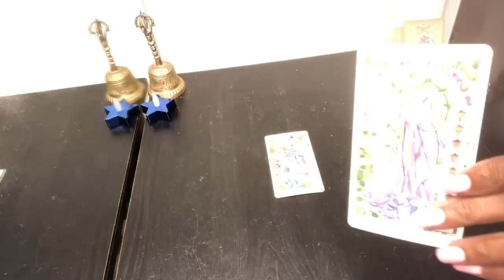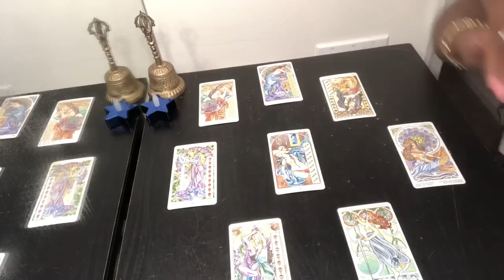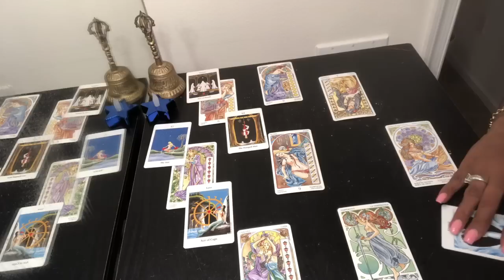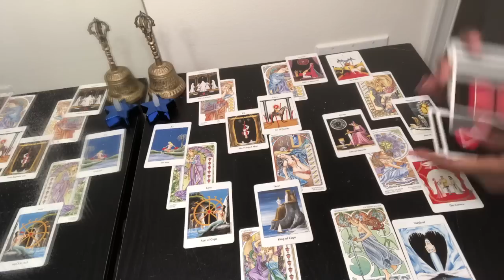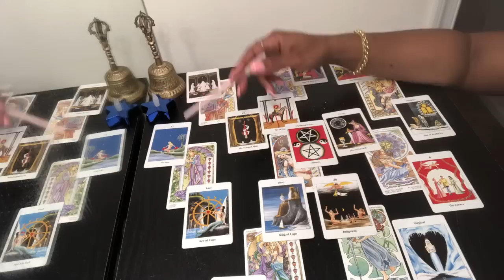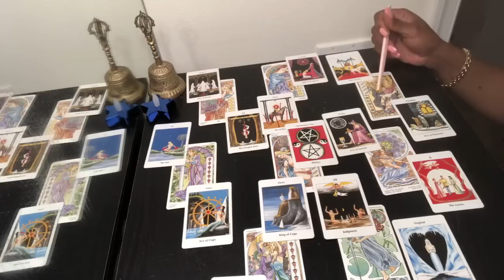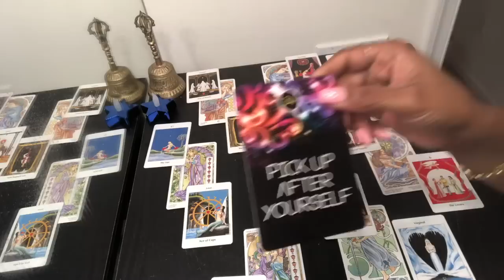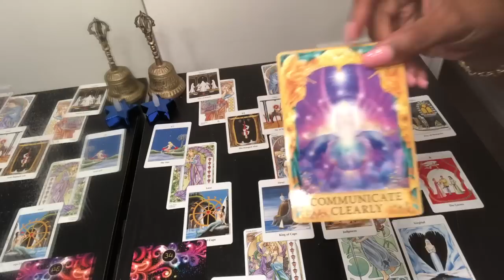CANCER Psychic Tarot Reading | Weekly Horoscope | June 3-9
Find out what the 1st week of June has to offer for you Cancer signs. I use a combination of my gift, tarotcards, numerology and astrology to provide weekly energy vibration readings for all Zodiac Signs.